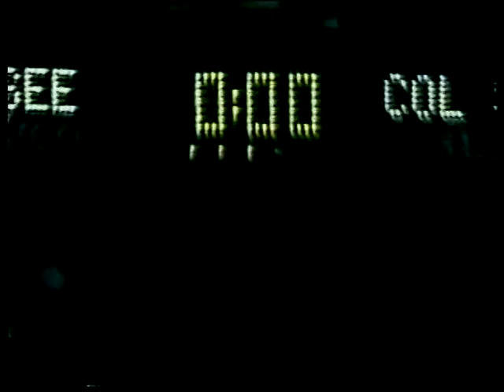1981 Tennessee vs Colorado St